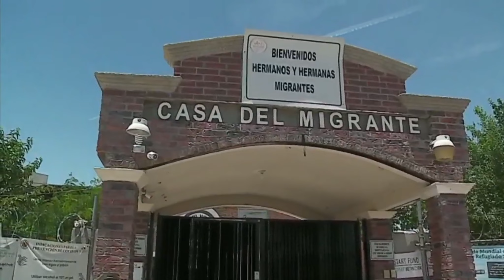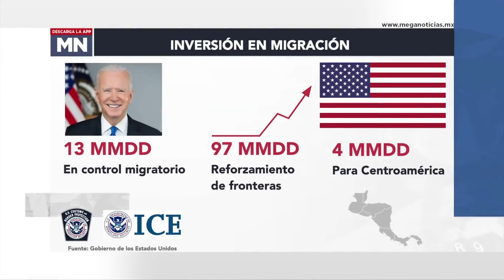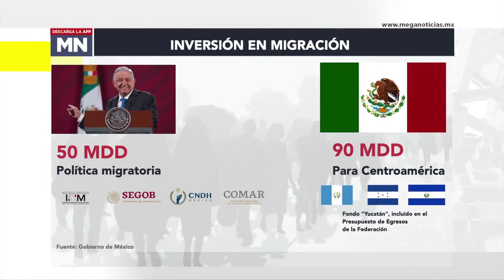REBOTE MIGRATORIO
A pesar de los operativos de las autoridades,  del aumento de vigilancia,  de la inversión en materia migratoria, el flujo de personas que buscan una mejor calidad de vida no para.

Cientos de personas buscan cruzar el territorio mexicano para alcanzar el "sueño americano"